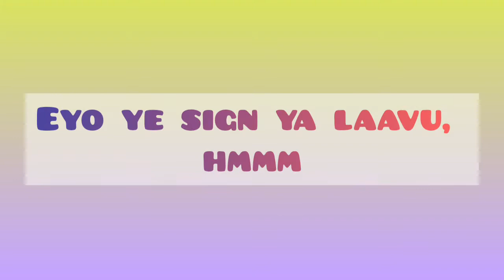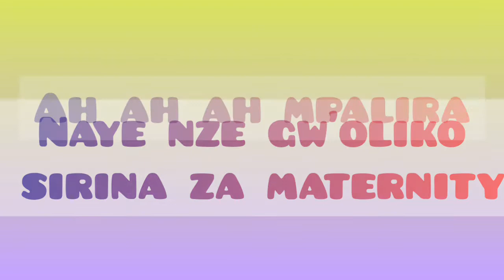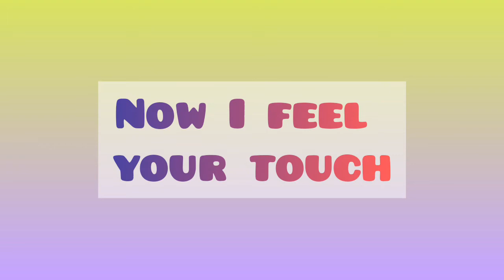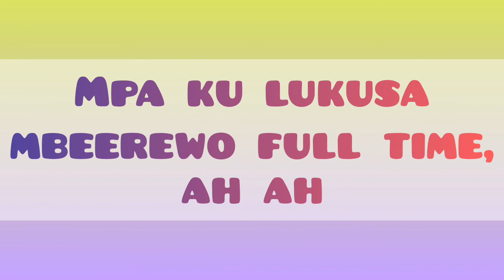Sitidde lyrics - Chris Evans ft John Blaq lyrics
Sing along to your favorite Ugandan music lyrics with great video lyrics